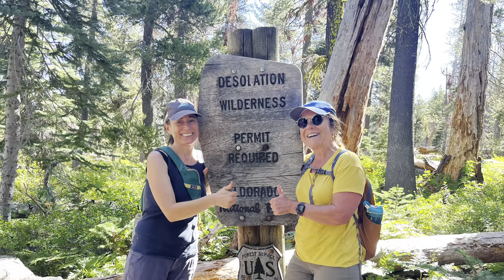"So beautiful!" Hiking to Twin Lakes to honor my mother on her 80th birthday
Pursing my passions because she can’t pursue hers: To celebrate my late mother's 80th birthday, I asked one of her closest friends to hike with me to the gorgeous Twin Lakes in the Desolation Wilderness. And I could not be more honored that she came with me, or more proud that we made it, especially since Cecilia was about to turn 70!

00:00 Intro
00:24 My mother, the birder
00:47 Now I bird for her
01:01 Elkhorn Slough
01:11 Mare Island
01:34 Our hike begins!
02:00 We made it!
02:12 Rocks marking the trail
02:36 Hello, lizard
03:03 Fish
03:30 Mom would have loved that we hiked her 80th together
03:45 Meet Archer!
04:00 OMG, it's really, really cold!